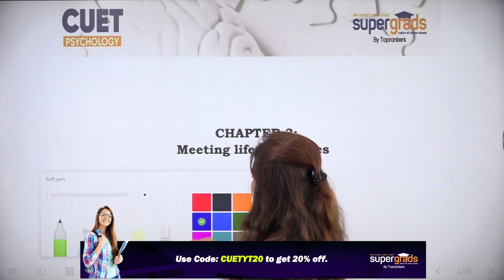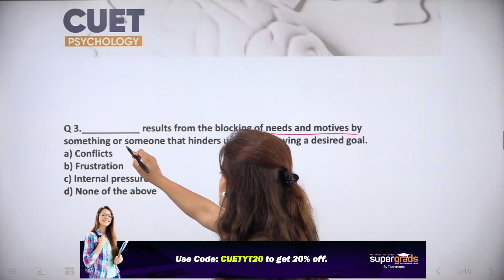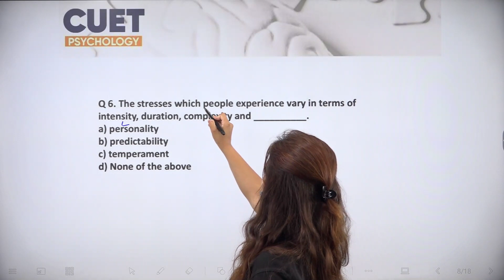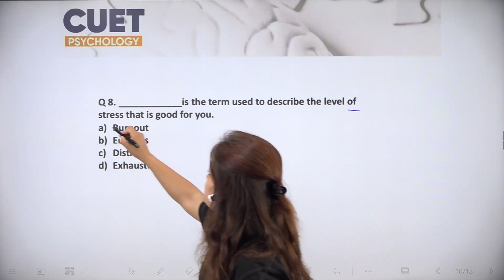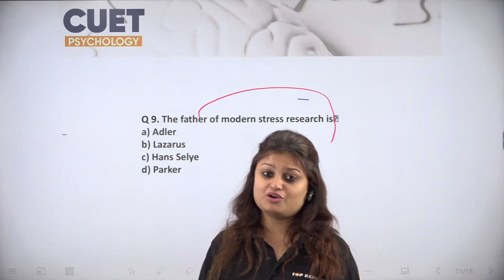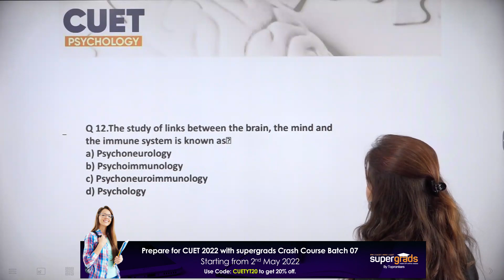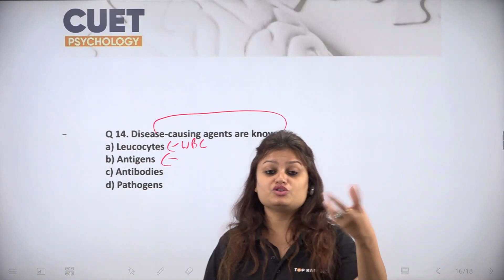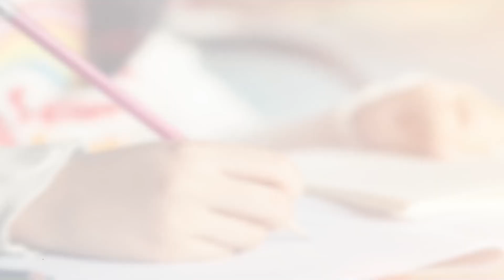Psychology CUET Domain Test | CUET Meeting Life Challenges | CUET Preparation Series 2022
Supergrads is simplifying your CUET 2022 Exam Preparation with this insightful Series around CUET Psychological Attributes | Variation in Psychological Attributes | CUET Preparation. This Video will help you with the CUET Psychological Attributes With All the Variation in Psychological Attributes | CUET Preparation Series Will Help you to Crack your CUET Exam and Get the Best College through CUET Entrance Exam in India.

The Common University Entrance Test, earlier known as Central Universities Common Entrance Test is an all-India test being organized by National Testing Agency for admission to various Undergraduate, Integrated, Postgraduate, Diploma, Certification courses and Research Programs in 45 Central Universities of India.

👉If you are looking for Online Courses for CUET/IPM/NPAT/SET And others, fill out the form and register for our demo classes